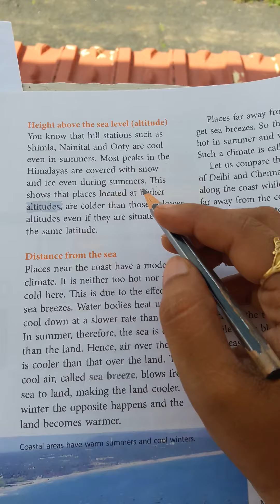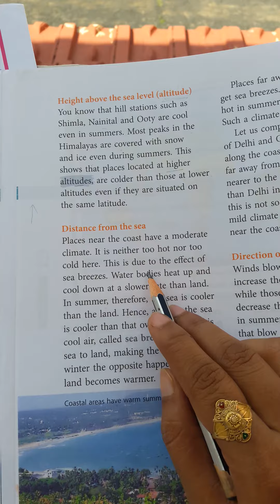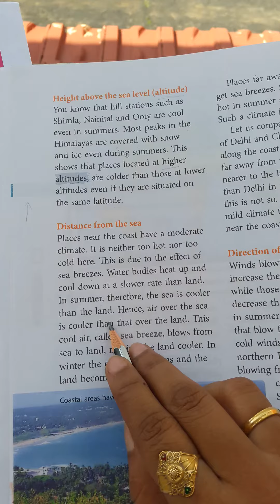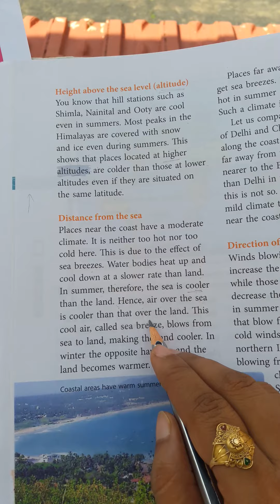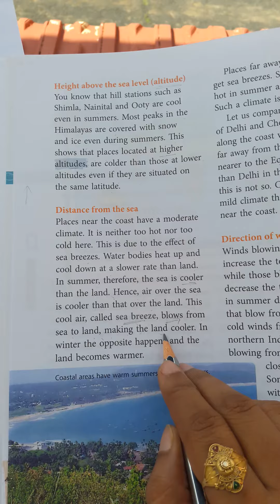Class 5 Chapter 5 Weather and Climate part -2